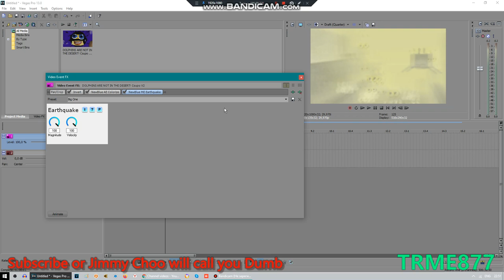(Requested / I Guess, Return To YaHei Series...) How to make Weakquake? (Fixed)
Fixed, because i used OBS Studio which is very laggy for me! So, i used Bandicam instead.
Requested by ALE2019, CTOT, TPSM378, LBGF1000, PV.